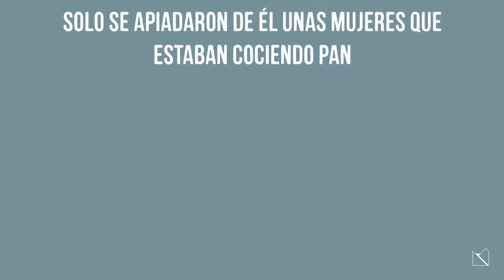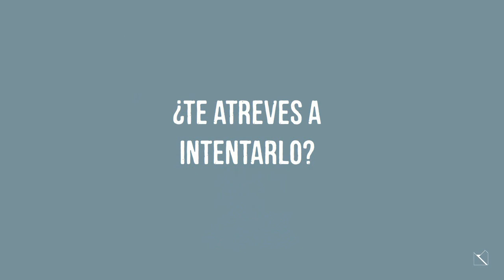Leyenda del Lago de Sanabria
Un castigo divino hizo que el agua brotara del suelo haciendo que Valverde de Lucerna quedara sumergida. Hoy el valle donde se encontraba el pueblo es conocido como el Lago de Sanabria. Los puros de corazón pueden, cada noche de San Juan, oir las campanas tañir las campanas. ¿Te atreves a intentarlo?